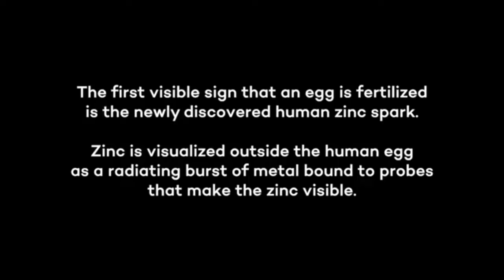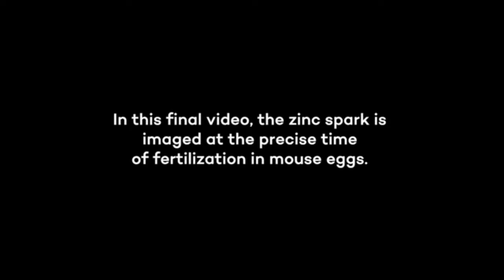Científicos captan destello de luz que se produce en la fecundación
Chispas de zinc explotan cuando un espermatozoide hace contacto con un óvulo